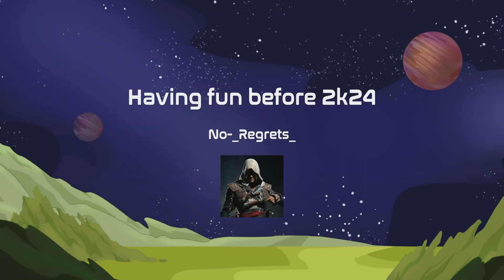Film - Having fun before 2k24 - 2023_8_29_7_19_41*